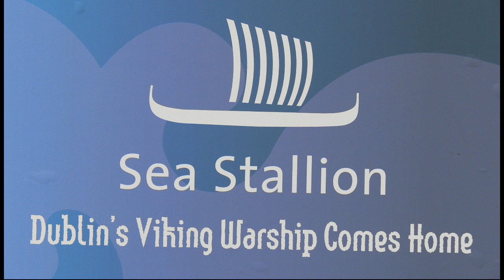Viking Boat Visit To Dublin 2007 Returned 2008